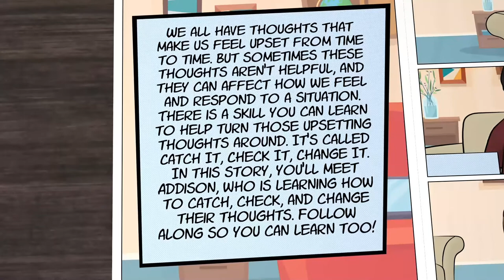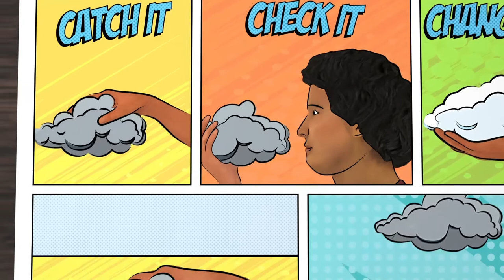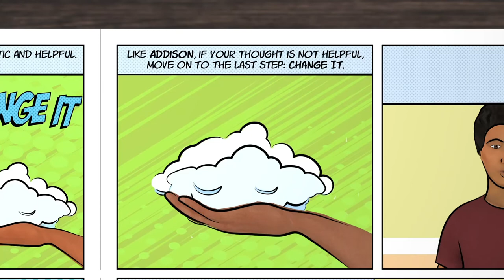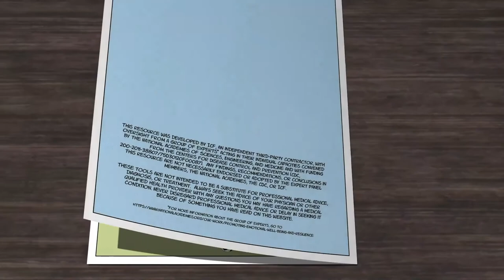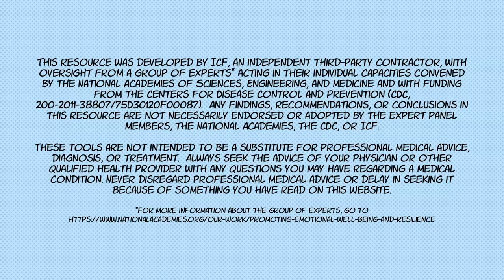Supporting Emotional Wellbeing in Youth: Catch, Check, and Change Your Thoughts Part 2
We all have thoughts that make us feel upset from time to time. But sometimes these thoughts aren’t helpful, and they can affect how we feel and respond to a situation. There are steps you can take to help turn those upsetting thoughts around. It’s call Catch It, Check It, Change It. In this story, you’ll meet Addison who is learning how to catch, check, and change their thoughts. Follow along so you can learn too!
This video is part of a series created to teach skills to help children and youth cope with stress, anxiety, and depression.